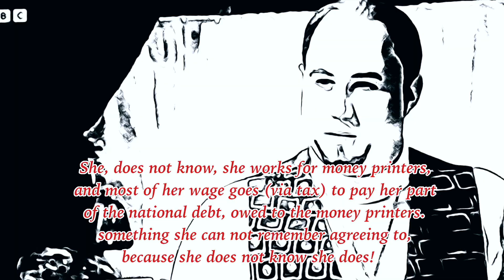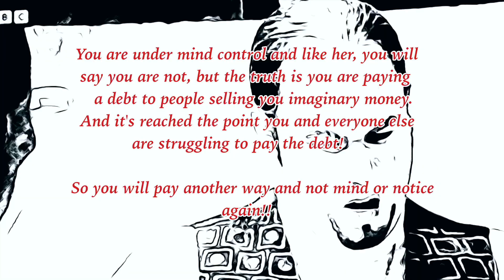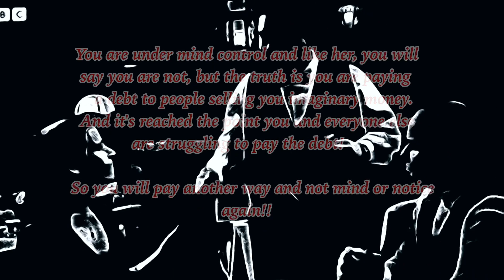The bitter pill you must swallow to stop the NWO!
Truth will set us all free!
The only way to break the grip of the establishment system on the minds of the population, is to create our own reality, one where decency is expected, not greed and evil deeds!
A world where everyone can enjoy the fruits of 3000 years of efficiencies, not just a few!

The war is, and has always been about a reality they 'create', being presented to us as our reality!  let us recognise this, and for the first time, fight in the war for our mind and body.

Join the PAEACP let us create our own decent reality!

To join, state in correspondence you are a PAEACP member, this will show people you can be trusted to  treat everyone as if they were you!
This will make it easy to see if you are decent, or just an establishment system operative on the make!

If you do this, you are a PAEACP member.